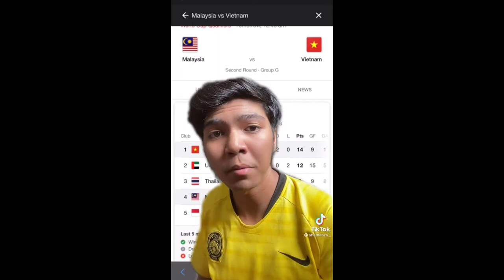Pesanan buat De Paula & Liridon | Lawak😂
Goodluck Harimau Malaya🇲🇾💪

saya hanya share😅